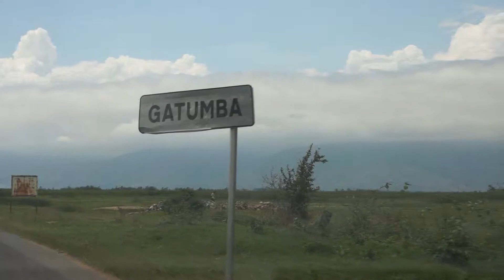Conversation with our Burundian Driver near Gatumba, Burundi Dec 2012